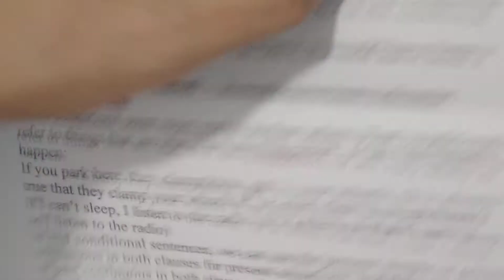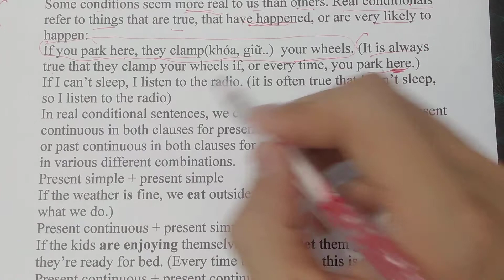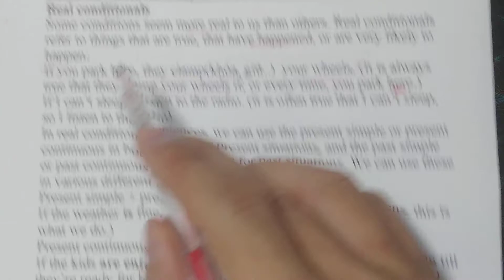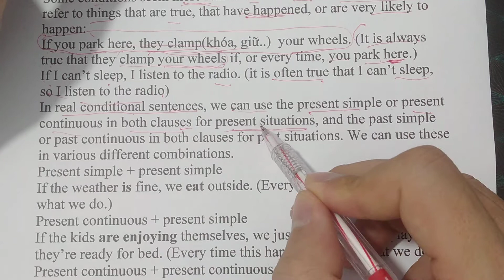Real Conditionals trong tiếng Anh